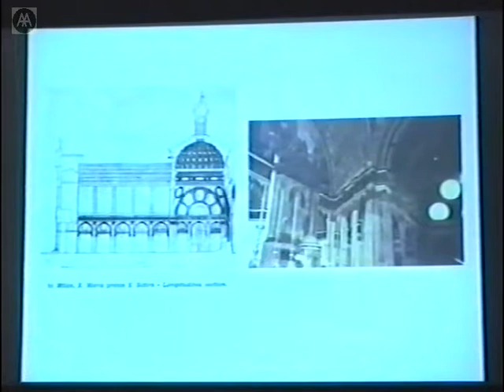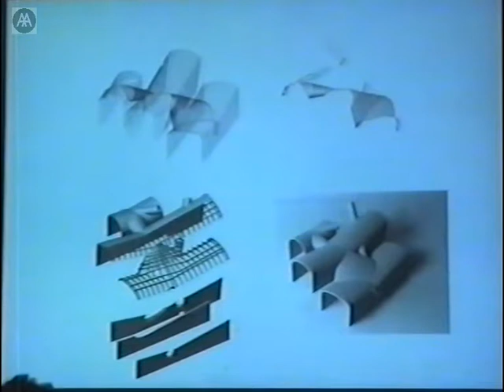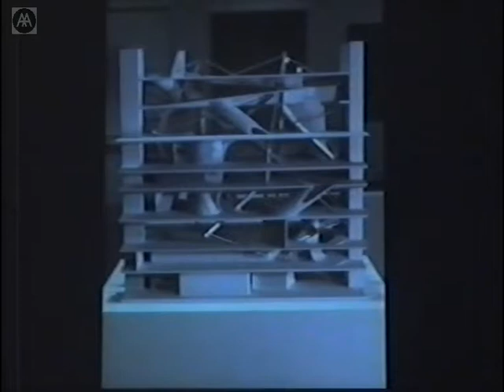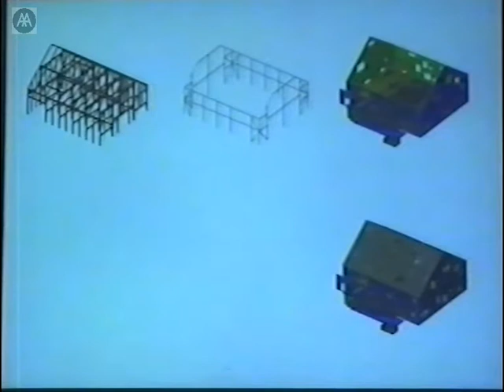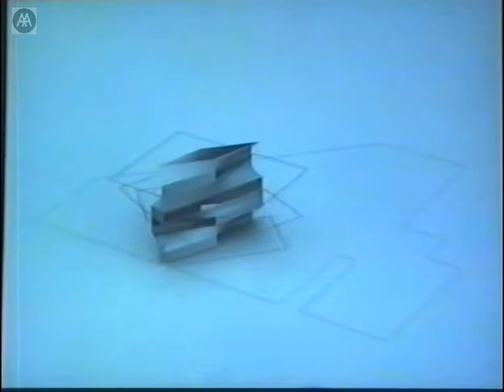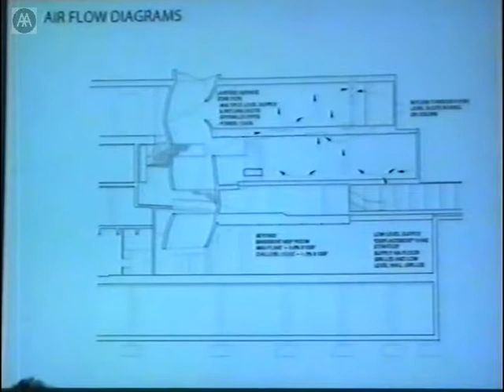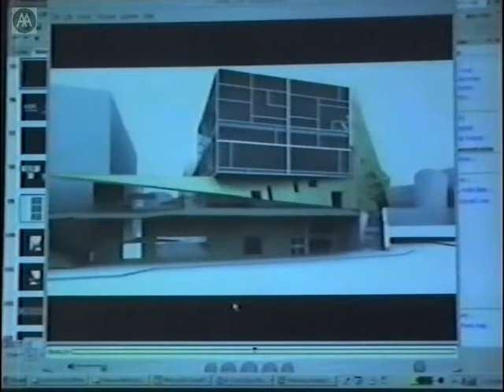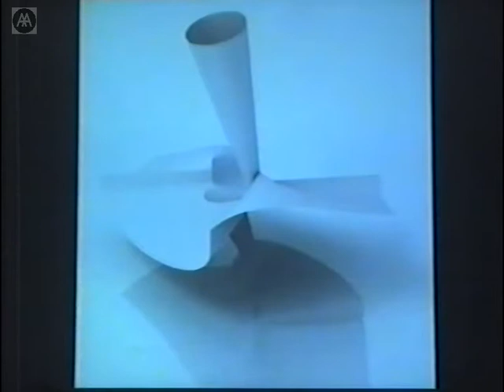Preston Scott Cohen - Recent Anomalies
Preston Scott Cohen has shaped a distinctive research project from the convergence of architectural typology, projective geometry, contemporary spatial production and new media.

He is the Gerald M McCue Professor of Architecture and director of the Master in Architecture programmes at Harvards School of Design.